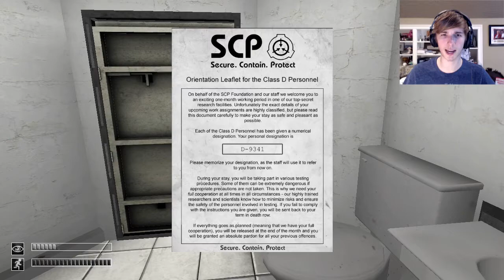Baby Man ?!?! | SCP Containment Breach | Part 1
Today we play an older game which many people say is one of the best games ever, is it though we find out today?

Its a Beautiful Day for YouTube!